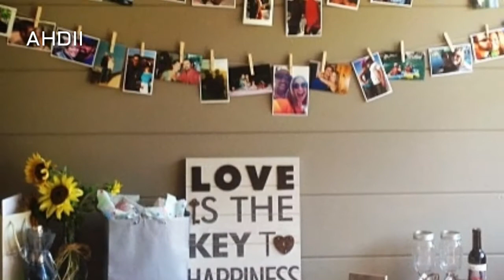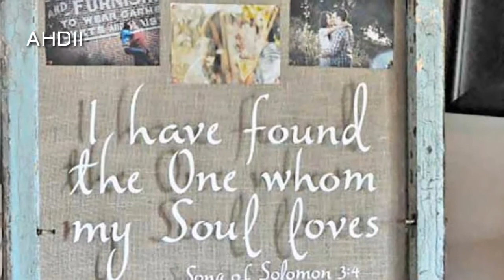DIY Engagement Party Venue Ideas | Engagement Party Step By Step Tutorial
Here is a simple way to make a great engagement party venue decoration ideas. I  will show you step by step tutorial

In this video, I'll show you how to make an easy classroom door.
I'll show you step by step how to make this simple classroom door decoration, which is a great DIY idea.

00:10 - Intro
00:13 - How to make door decoration
05:00 - The final result

I aim to give you  and easy instructions so you can learn to make this cute and very easy do by  following the video. Then you can surprise your love one.

Here's a link to my decoration playlist, in case you want more inspiration for your clasroom:

All the videos, songs, images, and graphics used in the video belong to their respective owners and I or this channel does not claim any right over them. the writing text is purely our ideas. Our propose is for teaching, education need only.

Source: Pinterest.com

engagement party venue ideas, low key engagement party ideas, engagement party themes and ideas, what is a reasonable budget for an engagement party, engagement party ideas at home, engagement party, party decorating ideas, party decoration ideas, engagement, bride, armani ideas